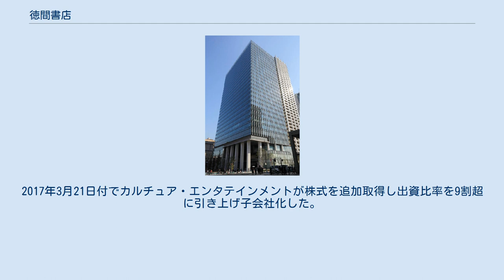徳間書店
株式会社徳間書店（とくましょてん、英: Tokuma Shoten Publishing Co., Ltd.）は、日本の出版社。
エンタテインメント分野が中心。
 第二次世界大戦終結直後、言論統制の反動からか雨後の筍の如く勃興した新興新聞社の一つで、読売新聞社出身の竹井博友が1946年（昭和21年）に興した「アサヒ芸能新聞社」が源流。
芸能とゴシップ記事を中心とした『アサヒ芸能新聞』を発行していた。
竹井自身は新聞界への情熱は持っていたようで、1953年、東京で一般紙『日東新聞』を創刊している。
しかし、この『日東新聞』創刊が裏目に出て、1954年にはアサヒ芸能新聞社の業績は急激に悪化。
竹井は遂に撤退を余儀なくされてしまう。
後を引き受けたのが、同じ読売新聞社の出身で竹井の同僚の徳間康快である。
 徳間は竹井に請われて同社の役員になった関係で残務処理に当たっていた。
この時の徳間の姿勢に債権者・従業員・取引先のほとんどが親近感を覚え、「会社をたたむより徳間の手で是非再建を」との声が各方面からおこり、同1954年3月に徳間は「東西芸能出版社」をおこして、休刊していた『アサヒ芸能新聞』を再刊した。
 1956年『アサヒ芸能新聞』を雑誌『週刊アサヒ芸能』に切り替えたが、これは非新聞系の週刊誌として『週刊新潮』と歩調を合わせての創刊であり、徳間は新潮社の佐藤義助から声をかけられていた。
東西芸能出版社は1958年「アサヒ芸能出版社」と改称して再起を期した。
1961年4月にアサヒ芸能出版の書籍部門を徳間書店として分離設立したが、やがてアサヒ芸能出版は一般書籍にも進出することとなったため、1967年4月に両社が合併し、アサヒ芸能出版を存続会社として、社名を「徳間書店」に改称した。
 太平住宅からミノルフォン株式会社（旧・太平音響）を買収し、徳間音楽工業（のち徳間ジャパン）に改組し音楽業界に参入。
倒産した大映の経営も引き受け、同社を再建。
さらに、業績が悪化していた『東京タイムズ』を買収して古巣の新聞業界にも参入した。
出版社の音楽業界参入は既に講談社が戦前から行ってはいたが、映画事業への参入は角川書店よりも早かった。
また新聞事業の参入は、やはり徳間も新聞社出身だったこともあるが、講談社の『日刊ゲンダイ』の成功が刺激となったようである。
この『東京タイムズ』は朝日新聞販売店に販売を委託していたが、朝刊紙だったこともあり部数が伸びず廃刊となっている。
 そして、アニメブームに乗って発刊した雑誌『アニメージュ』が契機となり、宮崎駿・高畑勲を擁するスタジオジブリを設立。
日本のアニメ界の発展に多大な功績を残した。
また1991年にはダイヤルQ2のパイオニア事業者だったダイヤルキューネットワークの事業譲渡を受け徳間インテリジェンスネットワークを設立している。
 しかし、長年の拡大志向経営がたたりバブル崩壊が引き金となって、経営が大きく傾いて住友銀行（旧・平和相互銀行）（後の三井住友銀行）の管理下に置かれる。
それでもなお徳間は社長の座を手放さず、磯田一郎続く巽外夫率いる住友銀行と激しく渡り合って会社を巧みに存続させた。
負債総額は、グループ全体で最大1,300億円に達したともいわれる。
 2000年9月20日、徳間康快が急死。
徳間の死後、徳間ジャパンコミュニケーションズは2001年10月に第一興商へ売却され、大映は2002年11月に角川書店（現・KADOKAWA）へ全営業権を売却して解散、新橋の旧社屋は、2003年に資生堂へ売却されて「汐留FSビル」と改められ、併設の徳間ホールも「スペースFS汐留」となった。
 2005年4月に徳間書店の徳間書店事業本部とスタジオジブリ事業本部を「株式会社徳間書店」と「株式会社スタジオジブリ」に分離独立させ、旧社は債務整理に当たる「株式会社芝ホールディングス」（2006年9月会社解散）に商号変更をした。
 2013年10月にカルチュア・コンビニエンス・クラブ及びその出版事業子会社のカルチュア・エンタテインメントと業務・資本提携。
2014年12月に代表取締役社長の平野健一がカルチュア・エンタテインメントの社外取締役に就任。
2015年4月ネコ・パブリッシングと共同出資で共同販売業務委託会社株式会社C-パブリッシングサービスを設立。
2017年3月21日付でカルチュア・エンタテインメントが株式を追加取得し出資比率を...